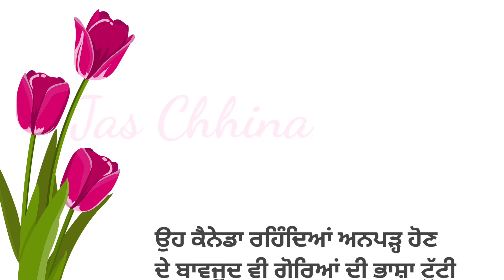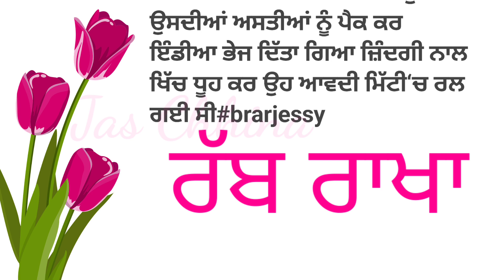Old Age Home ਵਿੱਚ ਰਹਿੰਦੀ ਮਾਂ ਦੀ ਕਹਾਣੀ-ਸੌਕੀਨਣ,ਬਰਾੜ ਜੈਸੀ ਲਿਖਤ, Brar Jessy Punjabi Story (Part-1)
Brar Jessy Diyan Kahania,ਬਰਾੜ ਜੈਸੀ ਲਿਖਤ-ਸੌਕੀਨਣ,Old Age Home ਵਿੱਚ ਰਹਿੰਦੀ ਮਾਂ ਦੀ ਕਹਾਣੀ , Brar Jessy Punjabi Story (Part-1)
punjabistory punjabikahani Punjabi Story | Punjabi kahaniyan| Punjabi kahani
Inspiring speech in Punjabi
inspiring stories in Punjabi
Thought provoking quotes in Punjabi
Motivation in punjabi language.
Punjabi inspiring quotes
Punjabi life changing talk
Motivation in punjabi
Motivational video in punjabi
Read along punjabi

Punjabi kahani, Punjabi kahaniyan, punjabi story